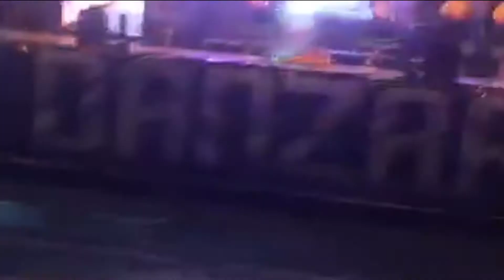Danza Minero de Bolivia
Danza Andina  (Potosí) de Bolivia